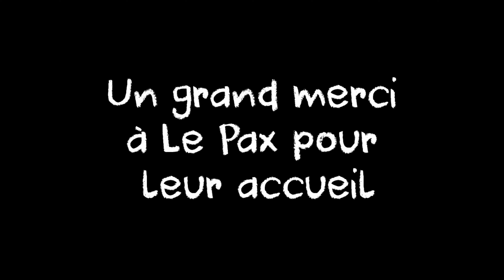Tu rêves - version acoustique (Live Studio)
Le Live Studio c'est le moment où les artistes prennent le temps de nous présenter une version d'une de leurs compositions.

Aujourd'hui, An'Om et Vayn interprètent "Tu rêves" en version acoustique.

L'interview de An'Om x Vayn est à retrouver très prochainement sur notre chaîne !

Le Crayon